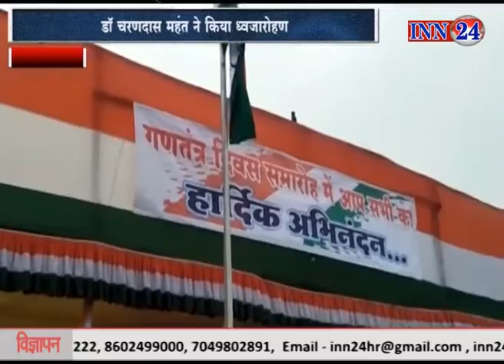INN 24 News CG 27 01 2019